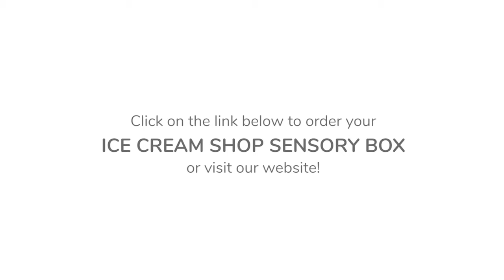LITTLE FOODEASE SENSORY PLAY Ice cream shop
The Ice Cream Shop set is the perfect introduction to textures for little ones who struggle with tactile defensiveness as none of the elements included would leave a residue on their hands.
The enticing nature of the set draws children into a world of ﬂavour combinations, serving friends and family, while developing an array of skills during play.